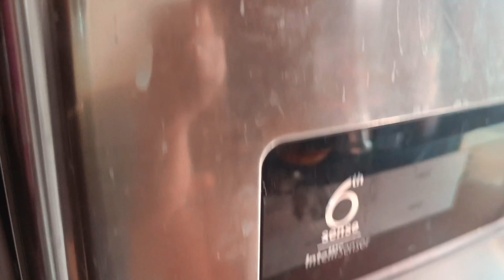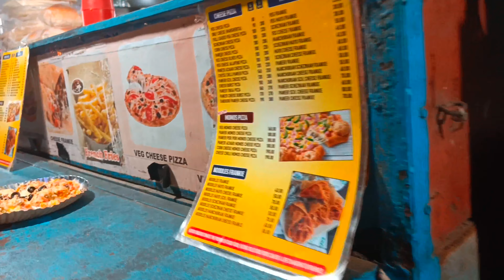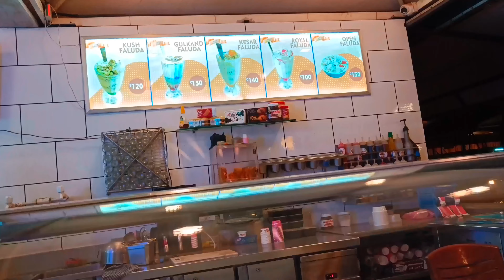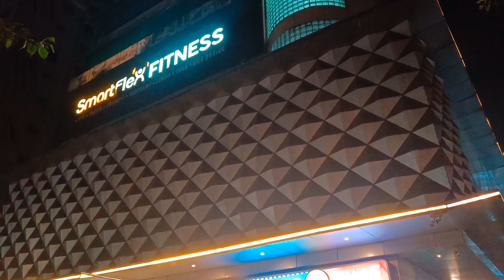Pathaan movie finally| Must watch film| Humne kareedi kitten? street food again😱